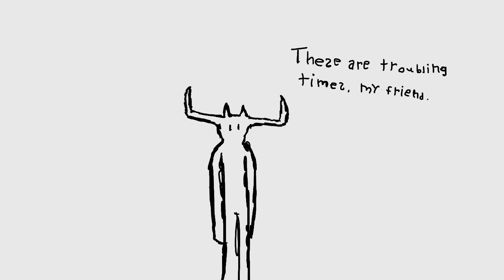Take Care -2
deneppaH !1 eraC ekaT erofeB emiT desreveR !emiT nI kcaB 2- eraC ekaT